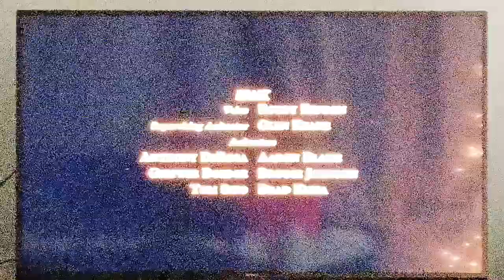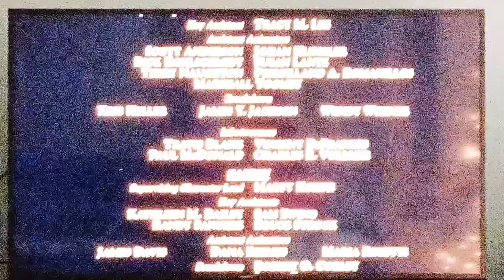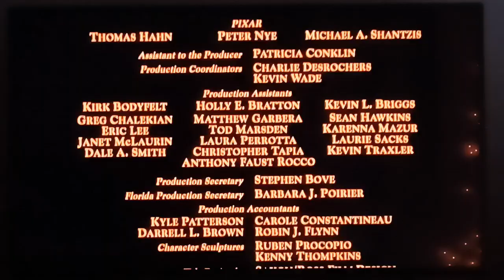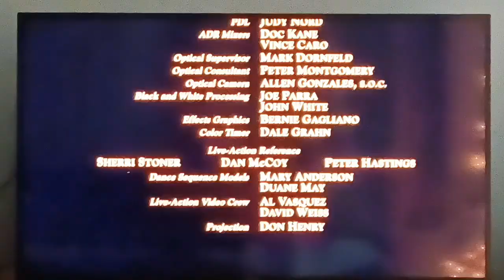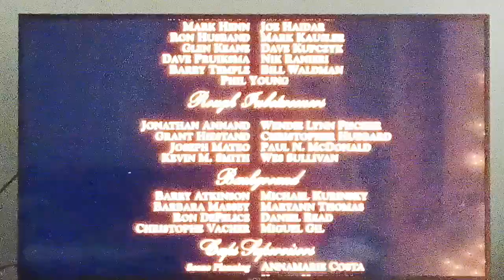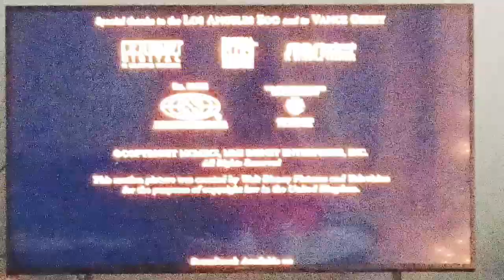Beauty and the Beast- Credits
Release In Two thousand two.